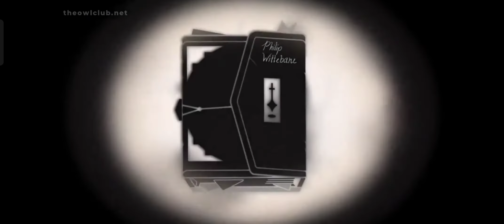Beso Lumity P2 sub español por theowlclub.net | The Owl Hause S02 E05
\\ Los nuevos episodios serán subidos lo mas temprano posible subtitulados al español y cuando salgan doblados al español latino de igual manera serán subidos ;p \\

( ↑↑ Pagina web ↑↑ )